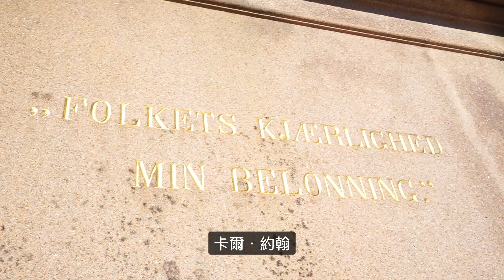【GoGo挪威】Day7&8 奧斯陸景點踩好踩滿，奶油海鮮湯超讚！